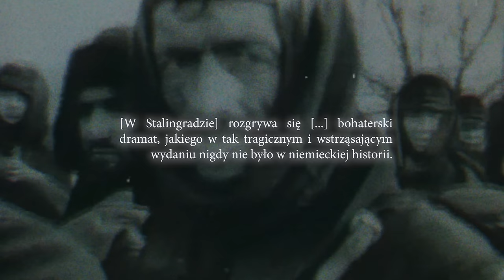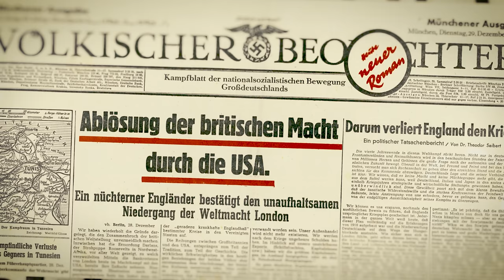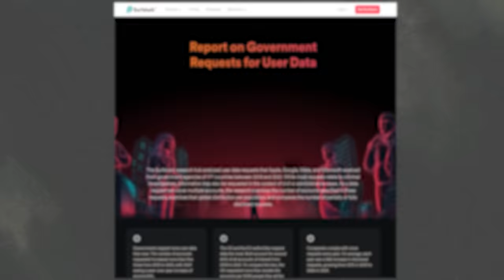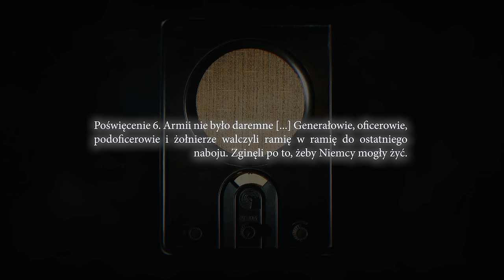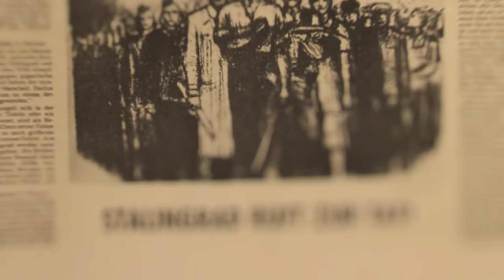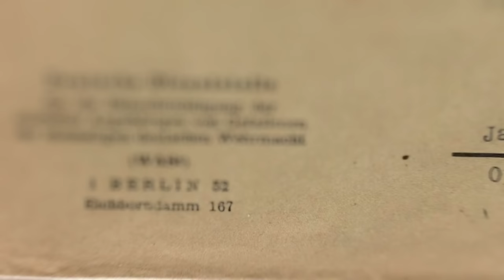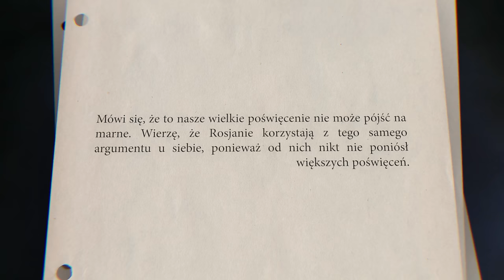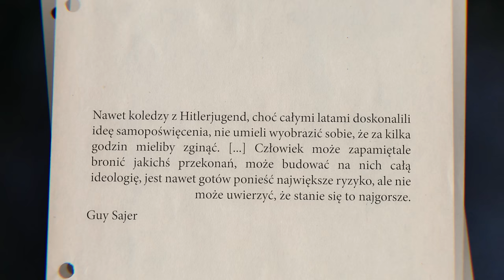Jak Niemcy kłamali o bitwie pod Stalingradem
Zabezpiecz swoją prywatność z pomocą Surfshark. Użyj kodu GRZEGORZ, aby zdobyć 3 miesiące usługi gratis

Niemiecka porażka pod Stalingradem była nie tylko wyzwaniem dla poturbowanego Wehrmachtu, ale także dla samego Hitlera, partii nazistowskiej i niemieckich mediów. Jak starano się cywilom i żołnierzom wytłumaczyć utratę całej armii? Jak starano się przekuć klęskę w tzw. "mit Stalingradu"?

Montaż: @Fanggotten